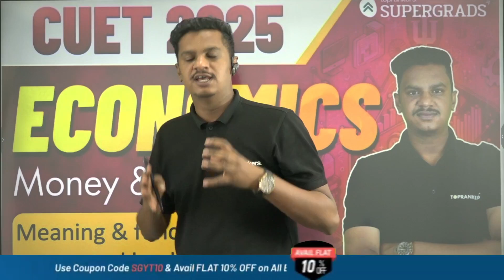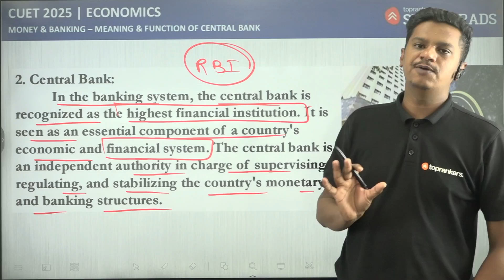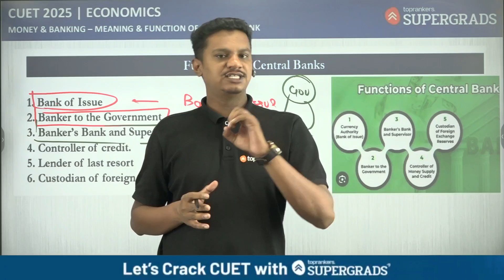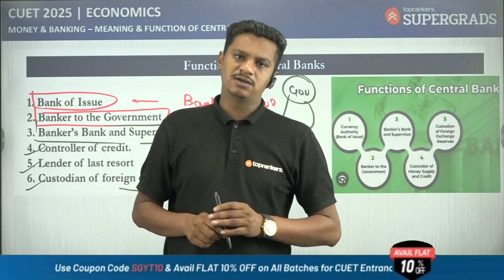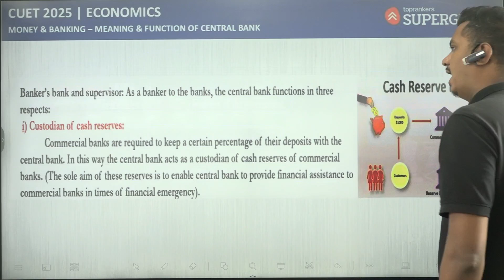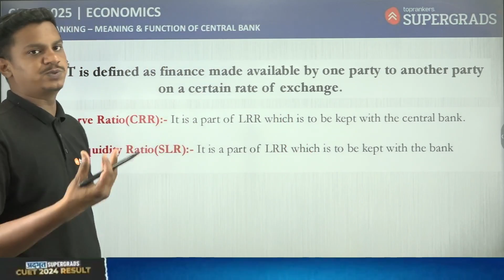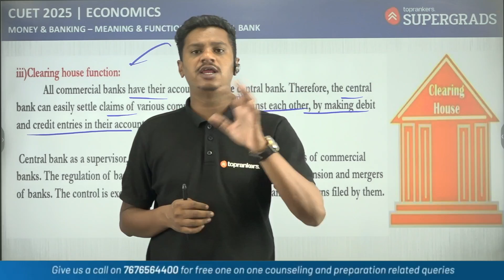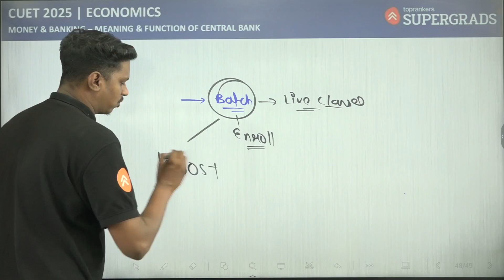CUET 2025 Economics | Central Banks - Money & Banking | Humanities Stream & Commerce Stream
In this video, Mahtab Sir discusses the important topic of Central Banks from the chapter Money & Banking in Economics, crucial for students preparing for CUET 2025 from both the Humanities and Commerce streams.
He explains the role, functions, and significance of central banks, particularly focusing on the Reserve Bank of India (RBI) and its impact on the economy.
This session is designed to help students strengthen their understanding of monetary policies, financial stability, and the banking system, all key areas for CUET Economics preparation.